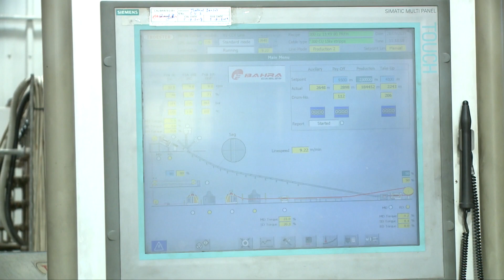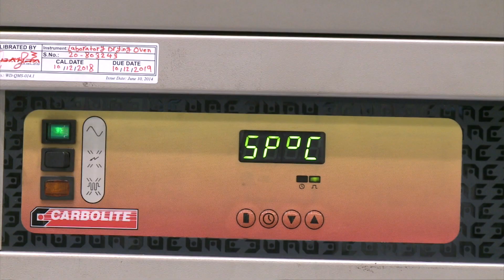كيف يتم تطوير كابلات كهربائية بطاقة غير مسبوقة في السعودية؟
يصمم مصنع "بحرة إليكتريك" في السعودية كابلات كهربائية بطاقة غير مسبوقة يتم تصنيعها للمرة الأولى في الشرق الأوسط.

ينتظر أن تستخدم هذه الكابلات قريباً في الربط الكهربائي بين دول الخليج بالإضافة إلى مصر.

وللوصول إلى هذه الكفاءة فإن هذه الكابلات تحتاج إلى اختبارات فائقة وتقنيات حديثة لضمان مواصفات السلامة والأمان فيها.

محمد طه زار المصنع الذي يقع على تخوم مكة المكرمة.

يعرض البرنامج كل سبت 17.30 بتوقيت غرينتش.

يمكنكم زيارة صفحة البرنامج على فيسبوك

حساب البرنامج على تويتر هو :BBC4Tech@

حساب محمد طه على تويتر: BBCTaha@